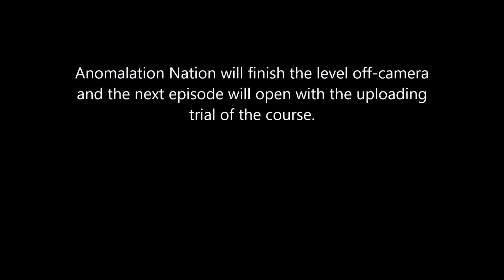Super Mario Maker: Part 2 - Level Editors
Ender and Tim play Super Mario Maker. This is Episode #2 in the series.

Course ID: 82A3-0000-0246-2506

If you like this video remember to falcon punch the like button!